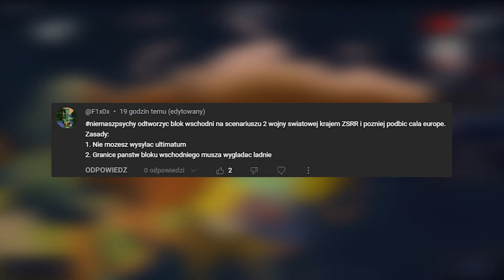TWORZE WIELKI BLOK WSCHODNI! - Age of History II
💸Jeżeli chcesz możesz wesprzeć moją prace po przez DONEJT -